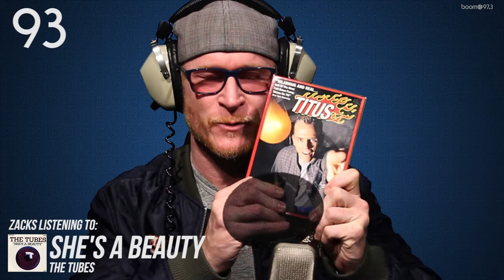97.3 seconds with Zack Ward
Actor Zack Ward (Scut Farkus from A Christmas Story and Dave from Titus) has 97.3 seconds to tell his best story while music is cranked in his ears. Can he do it? Watch to find out!